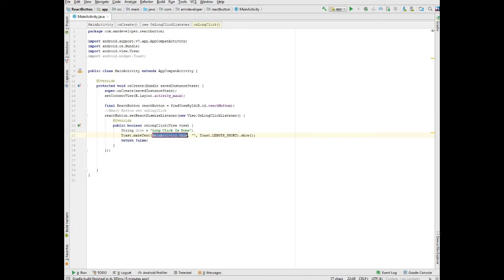AmrDeveloper : React Button set On Long Click Listener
React Button Library  set On Long Click Listener